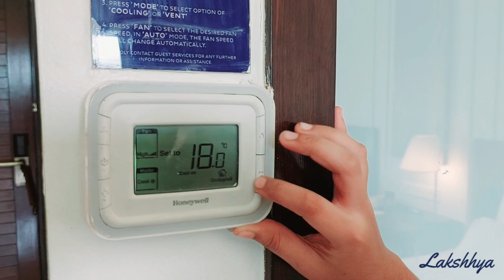Novotel Imagica Mai Masti 😎 | Weekend trip from Mumbai | Lakshhya Vlogs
Hi Friends
My name is Lakshhya. I love making Good Friends, Dancing is my Passion, I love Sports activities like Karate, Gymnastics 🤾‍♀️ Kick Boxing and Swimming 🏊‍♂️
I love Blogging, Vlogging 🎥 and Sharing good things with all my Friends.
This is my another video friends. Lets have fun ⚽ enjoy and learn good things.

Lets grow together till young and bring smile on every face. I also request all my Friends, Subscribers and Viewers to share anything that is good with everyone who needs it. Sharing according to me is the best thing we can do, to get the blessing and feel blessed 🥰

Till then take care and keep smiling 😍 always friends 😇